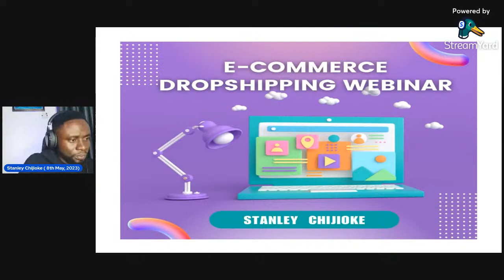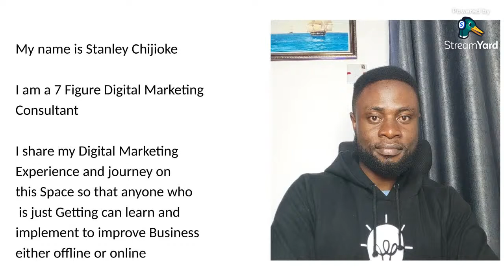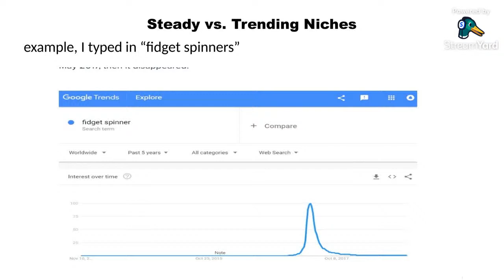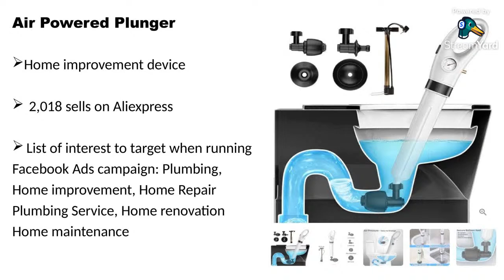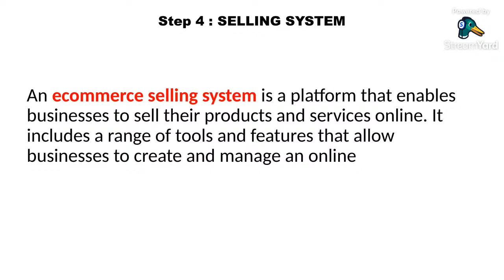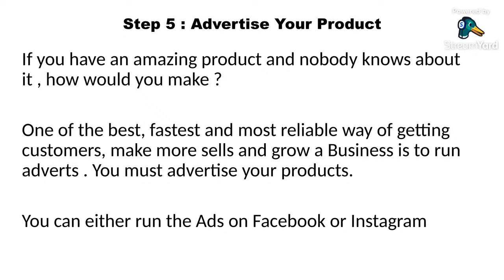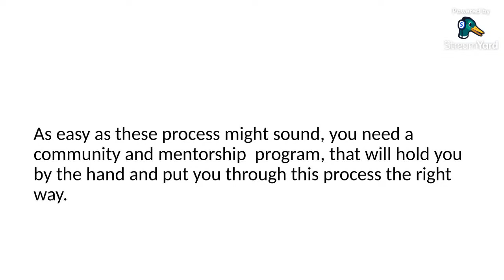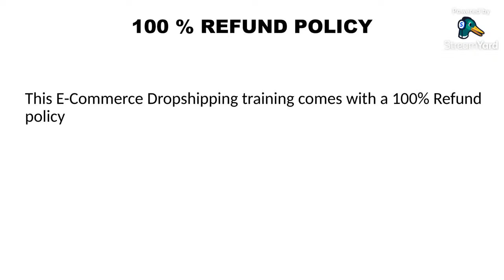E-Commerce Dropshipping Webinar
7 Figure Business Model